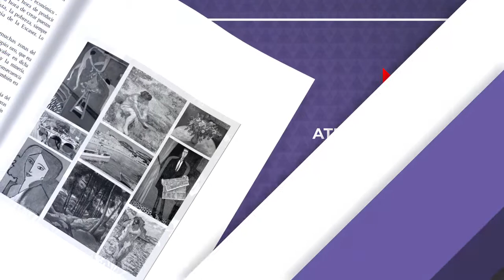Carlos Slim Retrato Inédito de José Martínez / Atrévete a Leer Lilia Arellano